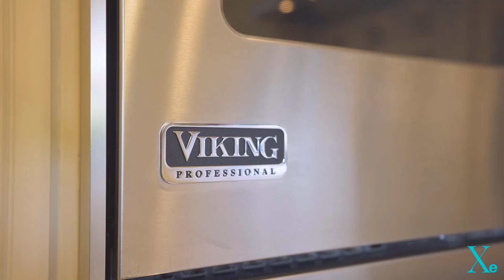$13.5 Mil Truly Spectacular Estate in Los Angeles | Luxury House Tour 2023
Here Is The $13.5 Mil Truly Spectacular Estate in Los Angeles | Luxury House Tour 2023

It is a great honor and pride to be accompanied by Sally Forster Jones and Melanie Lewis to present this amazing property. Please contact the Agent for further information.

ABOUT THE PROPERTY :
 Price: $13,500,000
 Beds: 8
 Baths: 9
 Living: 8,928 sqft
 Lot size: 1.1 Acres
 Built: 1929

About XeLux:
- XeLux Is a Common Channel for Real Estate Operating Units where they present their properties as well as promote their brands.

- When you are ready to present your works, listings, and projects, please send us the property videos, and we will post them within 24 hours.

- Please send TAKEDOWN request to us if your videos do not plan to exist longer on the Luxury Houses – American Homes Channel. We will put your request into action within 4 hours.